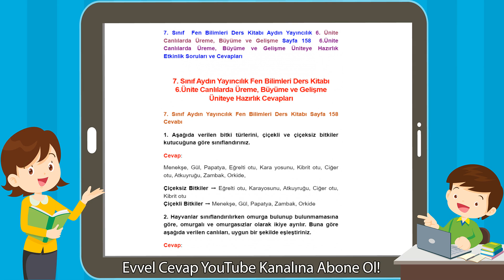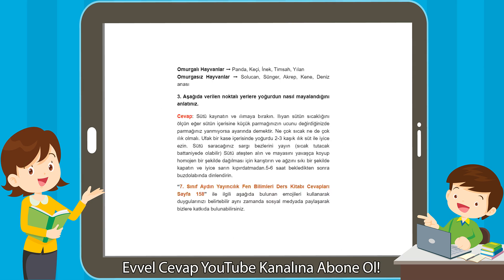7. Sınıf Aydın Yayıncılık Fen Bilimleri Ders Kitabı 6.Ünite Canlılarda Üreme, Büyüme ve Gelişme